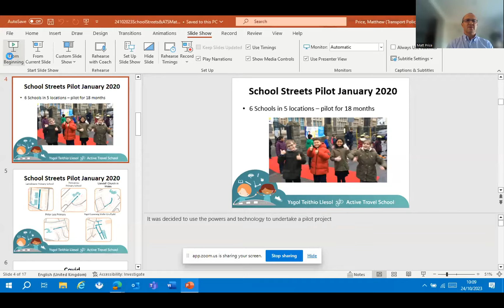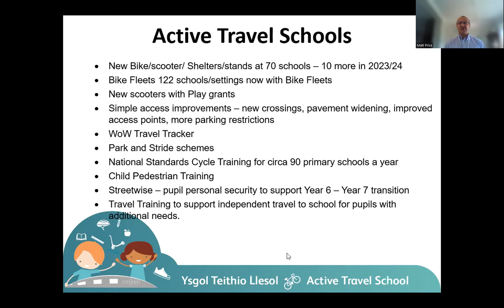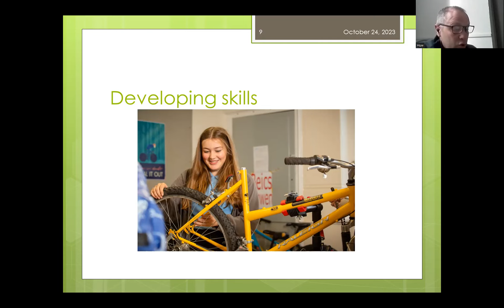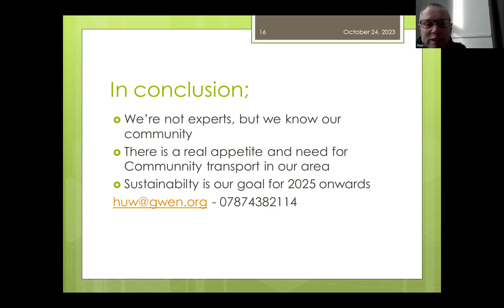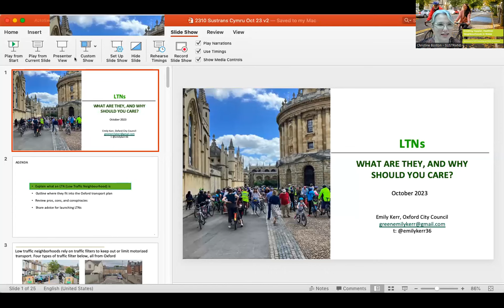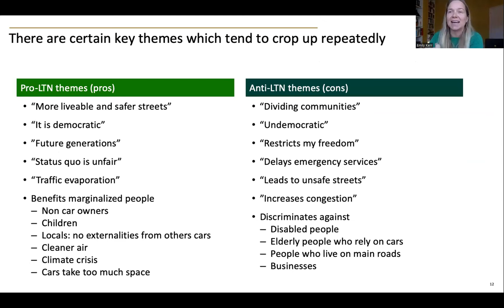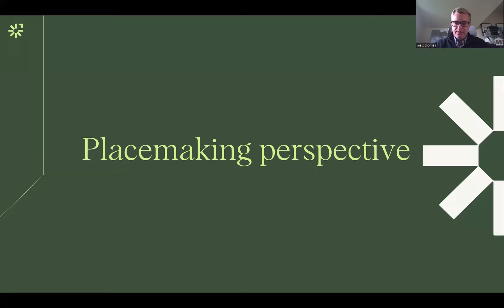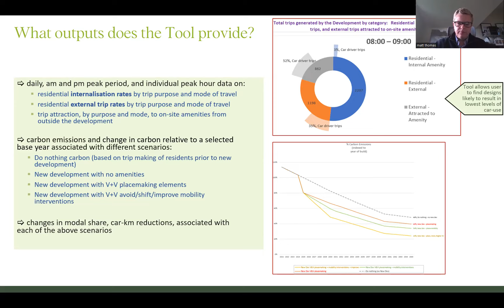Webinar: Creating happier, healthier neighbourhoods in Wales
A Sustrans Cymru webinar, recorded on 24/10/2023

Sustrans wants better places for everyone, where streets are for people and are not dominated by traffic.

Our neighbourhoods should be designed in a way that makes it easier and safer for people to walk, wheel and cycle.

Through reducing traffic, we are creating safer spaces for children walking and cycling to school and crossing the road.

We are encouraging residents to engage with their environment, neighbours to get to know each other, and the community to change where they live for the better.

Our webinar explores latest practice in Wales and the UK.

Our experts include:
  •  Lee Waters MS - Deputy Minister for Climate Change, Welsh Government
  •  Cllr Emily Kerr - Oxford City Councillor and campaigner for active travel
  •  Matt Price - Team Leader, Transport Vision, Policy and Strategy, Cardiff Council
  •  Christine Boston - Director, Sustrans Cymru
  •  Matt Thomas - Built Environment Senior Sector Leader, SLR Consulting
  •  Huw Davies - Project Manager, Dyffryn Caredig, Partneriaeth Ogwen